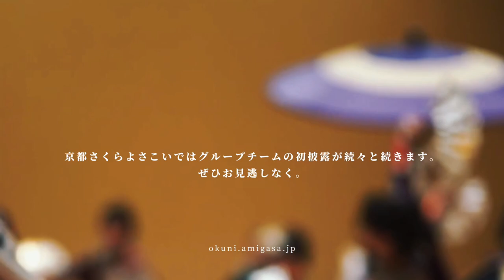いおり屋プロデュース京都西陣阿国2023年度『禅極〜SENGOKU〜』最終リハーサル映像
プロデュースチーム京都西陣阿国は、
京都さくらよさこいに向けての最終リハーサルを行いました。

いよいよ2023年度演舞曲『禅極〜SENGOKU〜』の初披露です！
今年は約3年ぶりの新作となります。

●京都西陣阿国
関西を中心に活動中！
大学生から社会人のメンバーが所属しています。

京都西陣・大阪・滋賀・奈良｜阿国｜YOSAKOI KYOTO OKUNI